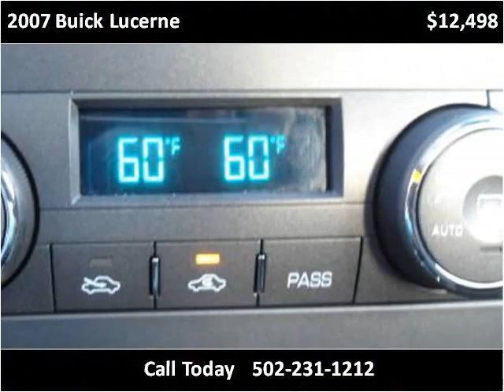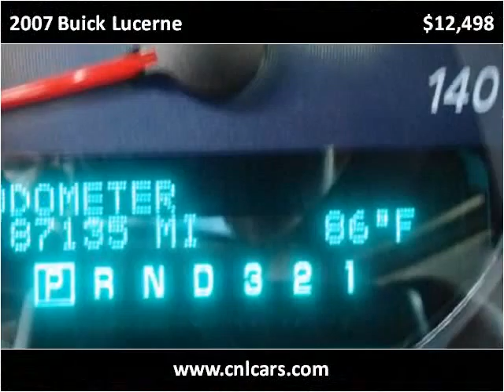2007 Buick Lucerne Used Cars Louisville KY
This 2007 Buick Lucerne is available from Craig and Landreth Cars - Fern Creek.